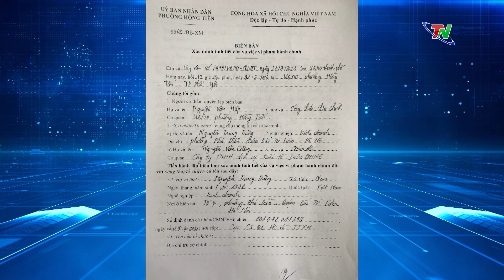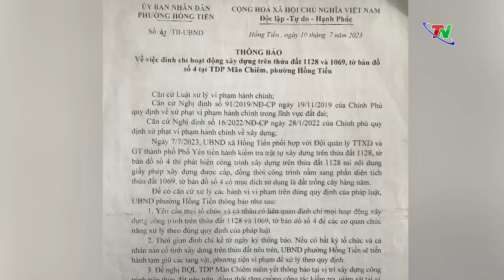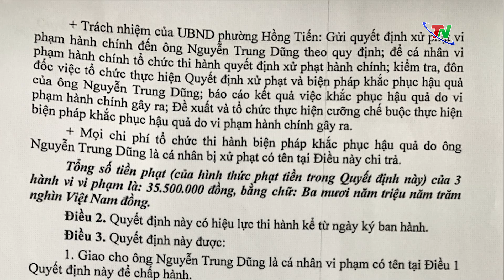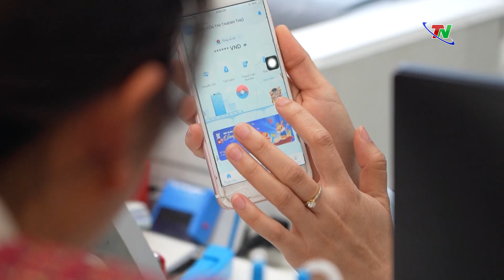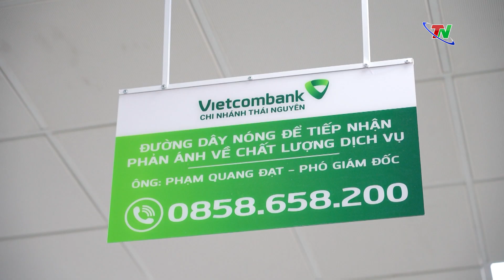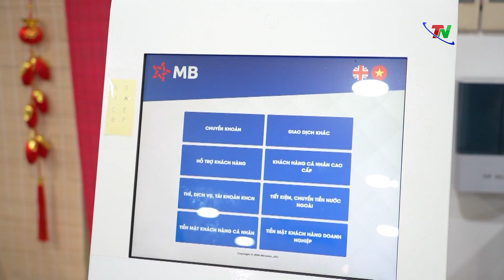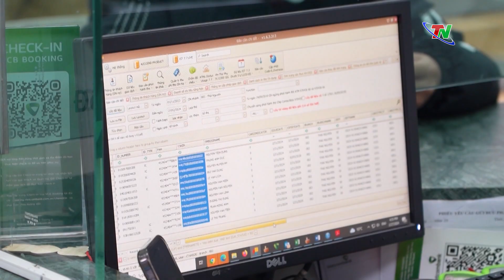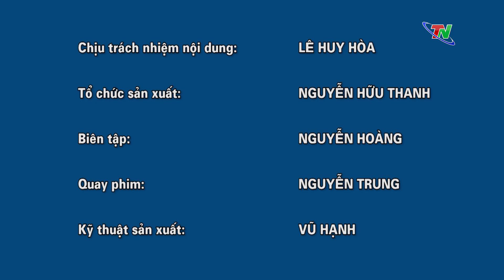Chuyên mục Hộp thư truyền hình ngày 3/3/2024